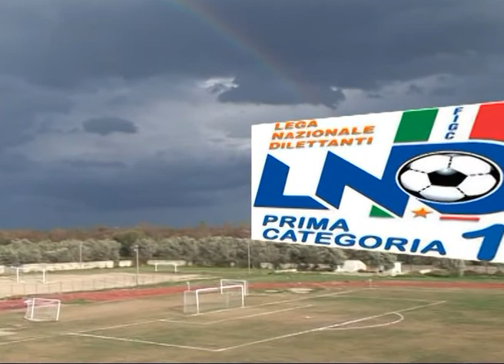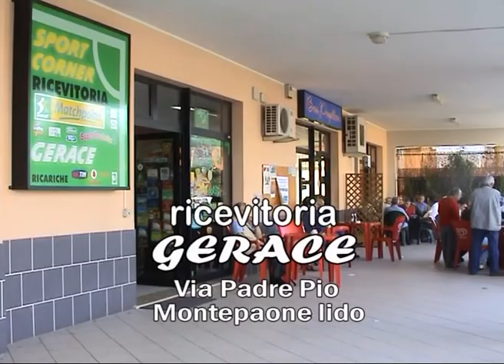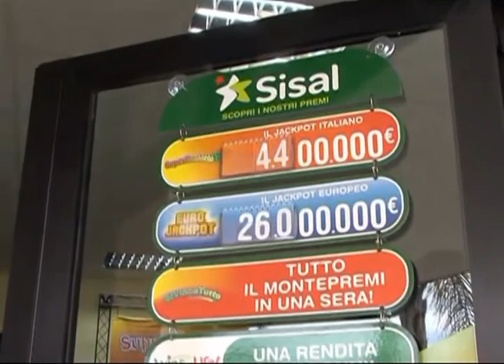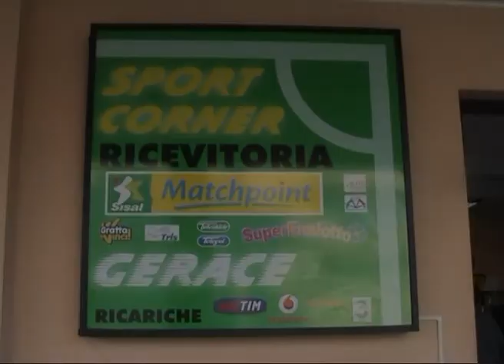Montepaone Stignano 2 0